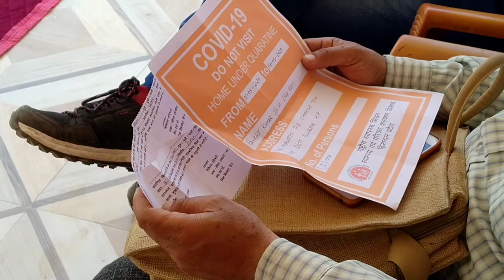बाहरी राज्यो से हिमाचल आने पर अपने ही घर में 14 दिनों तक बंद कर दिए जाओगे |bilaspur Himachal Pradesh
in this video I am showing you guys that what should you are supposed to do when you came from outside to your hometown or your village.
as per shown in video.

Himachal PradeshNews
Himachal Pradesh
Himachal Pradesh News Live
Himachal Lockdown
Himachal Lockdown Live
Himachal Lockdown News Today
Himachal Lockdown News Videos
Bilaspur Hp
Bilaspur Hp News Today
Bilaspur Hp News Today Live
Bilaspur Hp News in Hindi Today
Bilaspur Hp Cerfew
Bilaspur Hp Latest News In Hindi
India Lockdown News
India Lockdown Extension
India Lockdown Reaction
India Lockdown Police
India Lockdown Live Video
India Lockdown Date line
india lockdown news today live hindi